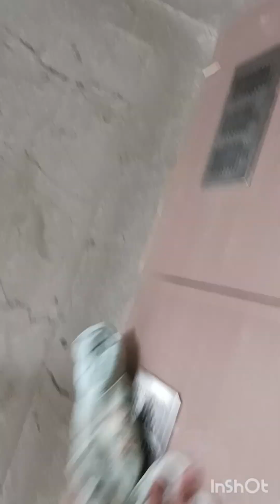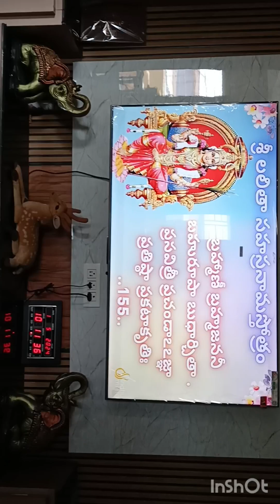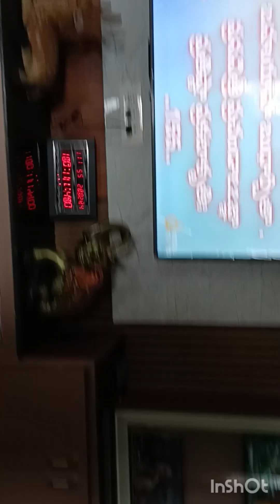Wednesday vlog house and indoor plants cleaning